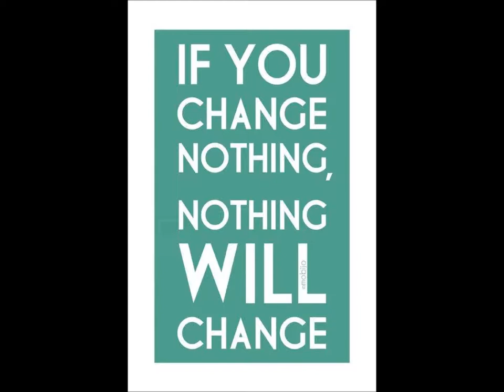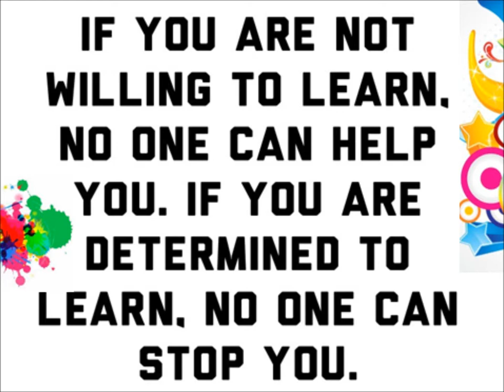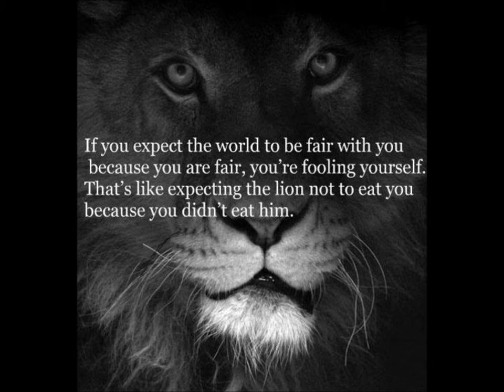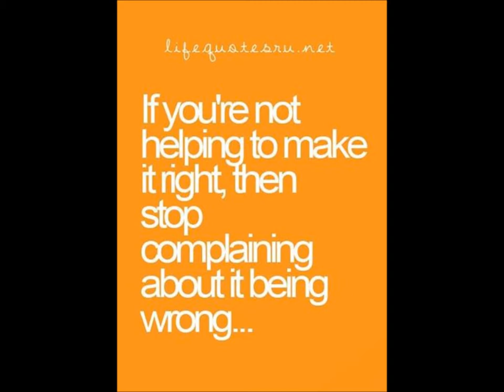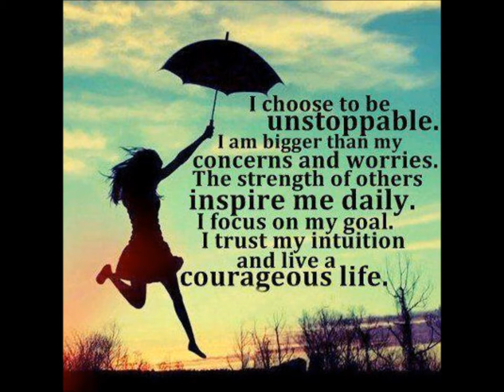IF - compilation by Donald Pillai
If you develop the absolute sense of certainty that powerful beliefs provide, then you can get yourself to accomplish virtually anything, including those things that other people are certain are impossible. William Lyon Phelps